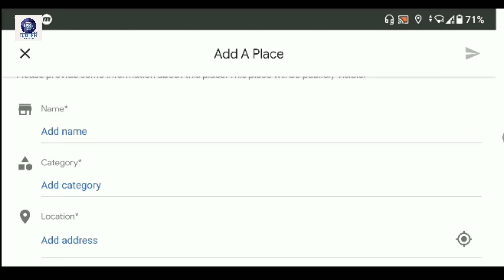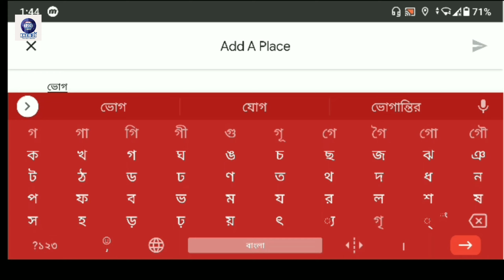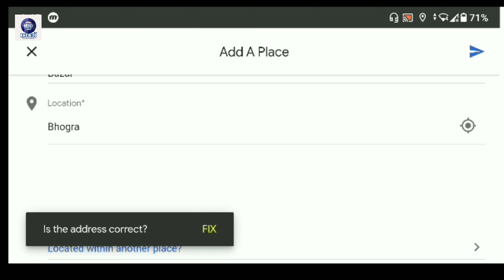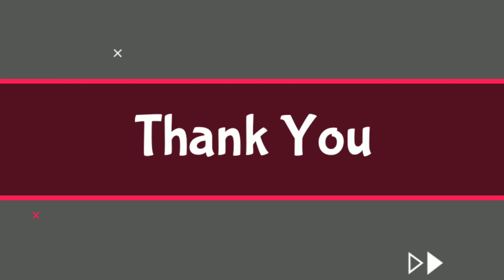🔸How to add place on Google maps with smart phone🔸Rakib25🔸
🌷Congratulations inter my channel🌷
                       👉Rakib25👈
How to add important place on Google maps with smart phone.Present time we add our important place,shop,hospital,school,college,University,Bank,govt.department etc on Google maps with our smartphone.

So,we easily add our place,shop,shoppingmal, hospital etc on Google maps with our smart phone on 3-4 minutes see this video.